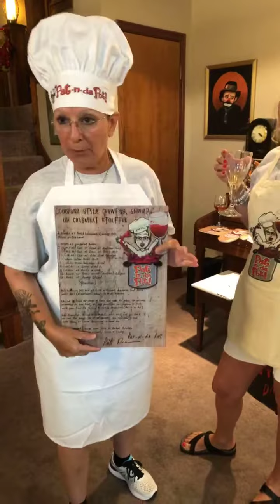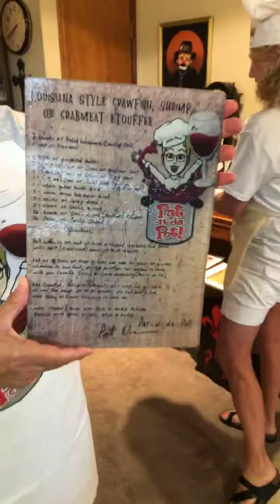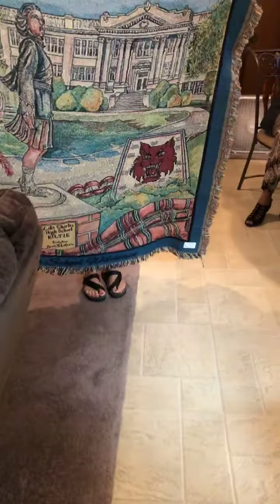Pat-N-da Pot Merchandise